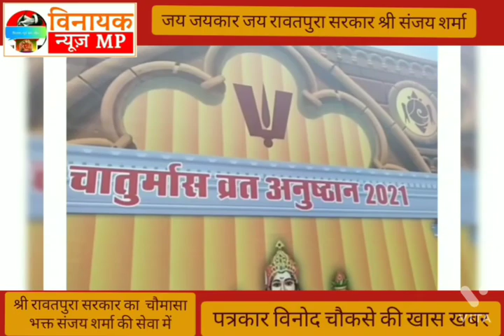श्री रावतपुरा सरकार का चौमासा भक्त संजय शर्मा की सेवा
रावतपुरा सरकार का चौमासा कार्यक्रम विधायक संजय शर्मा सेवा में,,

संजय शर्मा ने कहा हमारे लिए भगवान है रावतपुर सरकार,,

भव्य आतिशबाजी और श्याम बैंड की धुन से हुआ महाराज श्री का स्वागत श्री संजय शर्मा और भक्तों द्वारा किया गया,, जिसमें बुजुर्ग युवा महिलाएं युवा स्वागत बेला में शामिल थे,, भगवान सूर्य की तरह रत का दृश्य शक्ति स्वरूप श्री रावतपुरा सरकार का देखा गया,,

हजारों की संख्या में रावतपुरा सरकार के दर्शन करने पहुंचे रहे श्रद्धालु जय रावतपुरा सरकार के जयकारे भक्तों द्वारा लगातार लगाए जा रहे हैं,
हम आपको बता दें नरसिंहपुर जिला मैं आप श्री
 महाराज जी द्वारा
अब 2 माह तक राजमार्ग में चलेगा चौमासा कार्यक्रम,,

इसी दौरान विधायक संजय शर्मा के दिशा निर्देश में
 कार्यक्रम रखा गया है
आपको बता दें रावतपुरा सरकार का यह चातुर्मास 20 जुलाई से प्रारंभ हो 20 सितंबर तक राजमार्ग में ही होना है हालांकि कोरोना कोरोना को ध्यान में रखते हुए निर्धारित कार्यक्रम नही किये गए है लेकिन प्रतिदिन प्रार्थना, हवन पूजन और अन्य अनुष्ठान रावतपुरा सरकार के निर्देशन किए जाएंगे।
इस मौके पर विधायक संजय शर्मा ने कहा कि हमारा और मेरे परिवार का सौभाग्य कि हम गुरु वंदना करने का मौका हमें मिल रहा है वह हमारे लिए ईश्वर सामान है  नरसिंहपुर जिले का सौभाग्य है कि इतने बड़े संत का चौमासा नरसिंहपुर जिला में  होने जा रहा है और इसका धर्मलाभ जिले को अवश्य मिलेगा,,,

नरसिंहपुर जिला से पत्रकार विनोद चौकसे की खास खबर,